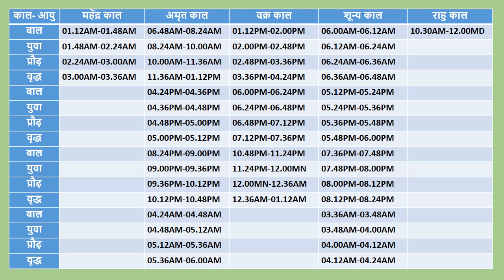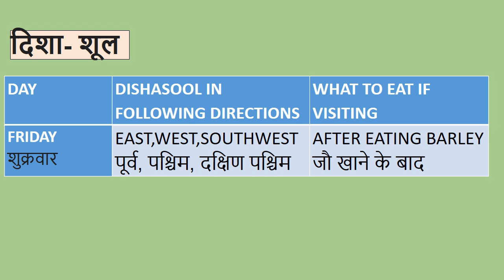20 September 2024|| 20सितम्बर का शुभ मुहूर्त| राहुकाल ||20 सितंबर 2024का पंचांग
मेरे चैनल @SagaofLife को देखने के लिए आपका बहुत-बहुत धन्यवाद |
यह वीडियो 20SEPT2024 के पूरे दिन के शुभ और अशुभ समय का पूरा विवरण प्रदान करेगा।